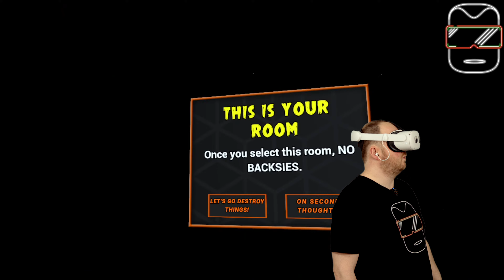Block Buster VR auf der META QUEST 2 [deutsch] Meta Oculus Quest 2 Games deutsch 2023 PSVR 2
BLOCK BUSTER VR ist für 19,99 Euro für die Meta Quest 2 verfügbar. In diesem Video bekommst du meinen ersten Eindruck und satte 25% Rabatt auf das Game! (BLOCK BUSTER VR mit der META QUEST 2 [deutsch] Meta Oculus Quest 2 Games deutsch 2023)

Kill it with Fire kaufen und 25% sparen im Chat "🔥-25％referral🔥"

➖➖MEHR VR-Content➖➖
Buddys VR Lounge: @buddysvrlounge
Hoshi82: @hoshi82
VR Bytes: @vrbytes
Zitronenarzt: @zitronenarzt

➖➖ KAPITELMARKEN ➖➖
0:00 Einleitung zu Block Buster VR Meta Quest 2
0:55 Erste Schritte in Block Buster VR Meta Quest 2
3:22 Der Free Play Modus von Block Buster VR Meta Quest 2
6:47 Bay City in Block Buster VR Meta Quest 2
15:20 Überblick und Fazit zu Block Buster VR Meta Quest 2